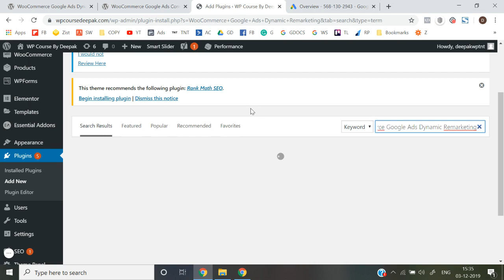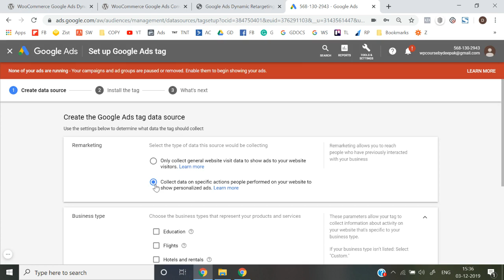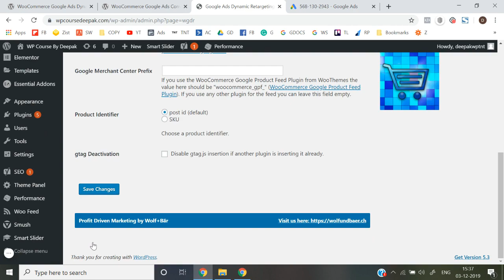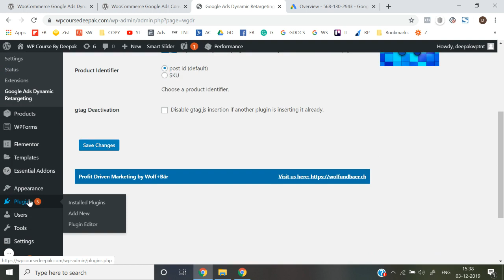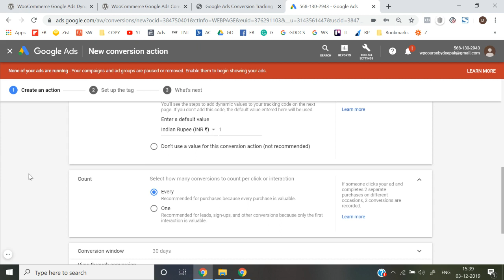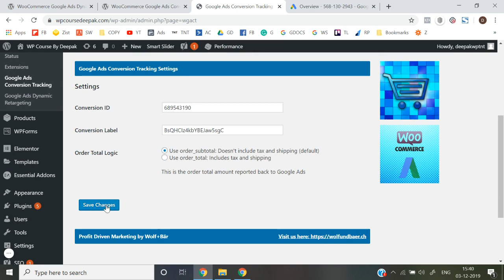Lesson 67 Mastering Google Ads: A Comprehensive Course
Are you new to Google Ads and want to learn how to create effective ad campaigns that generate high-quality leads and sales? Look no further than our comprehensive Google Ads course! Our expert instructors will guide you through everything from setting up your account to crafting compelling ad copy and optimizing your campaigns for maximum results. With our step-by-step tutorials and real-world examples, you'll be able to start seeing the benefits of Google Ads for your business in no time.